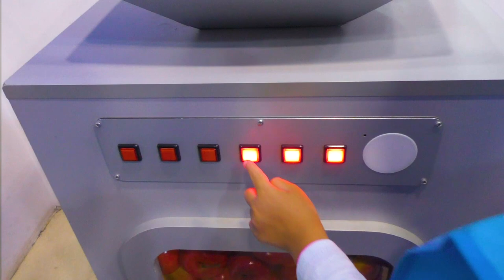Vania and Mania Pretend Play Shopping with Giant Grocery Store Super Market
Kids Pretend Play Shopping with Giant Grocery Store Super Market

Hi and welcome! We are Vania (5) and Mania (4). We make friendly videos for kids
Привет. Мы Ваня и Маруся!
Let you children join the fun!